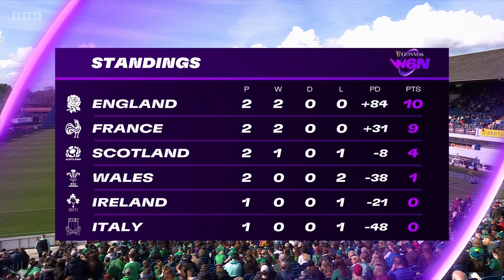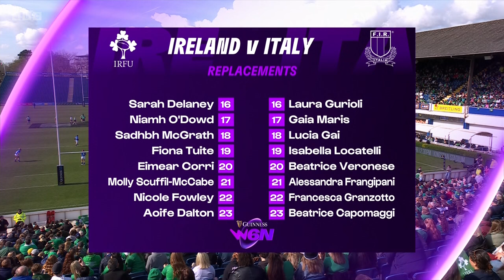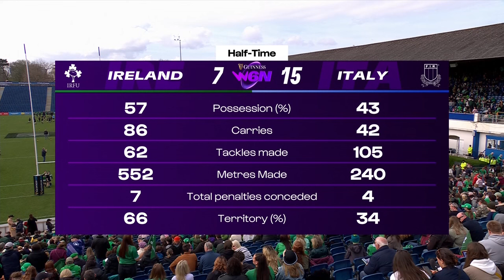Ireland v Italy - Women's Six Nations Rugby 2024